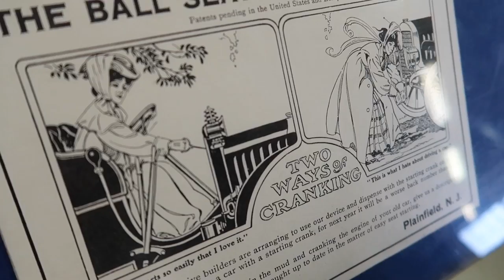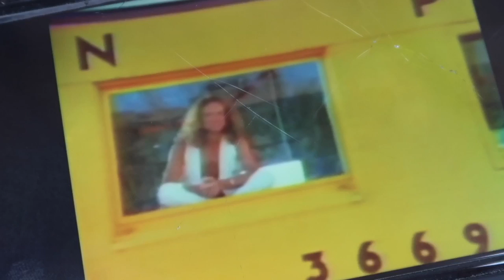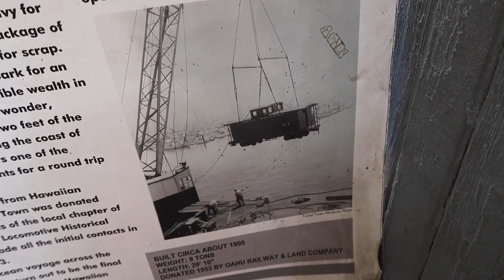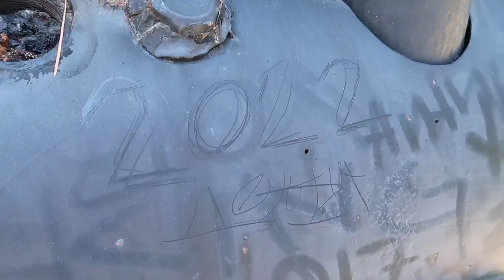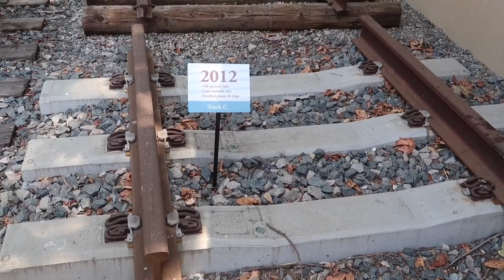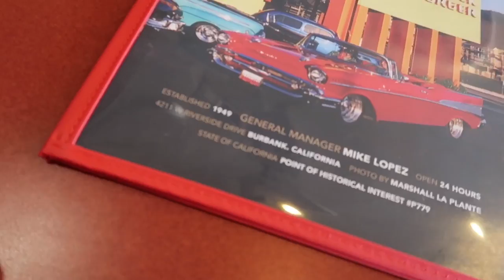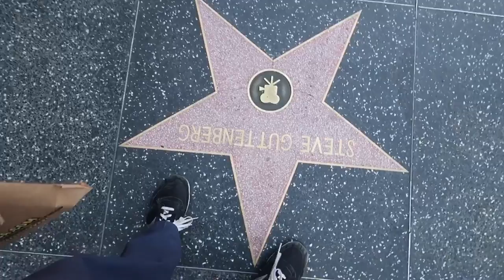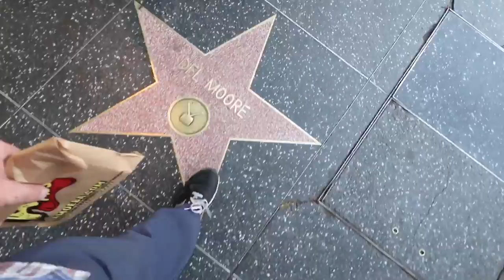TDW 1828 - Using My Columbo Like Research Skills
FREE Uber Ride Code - uberATWue